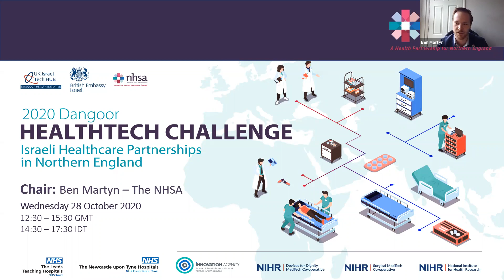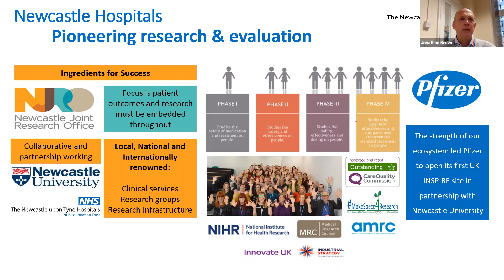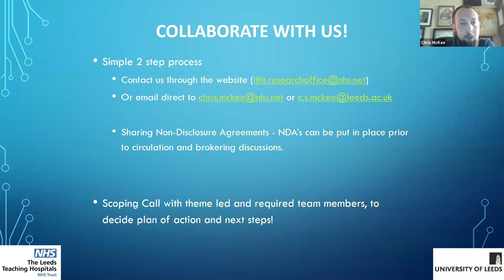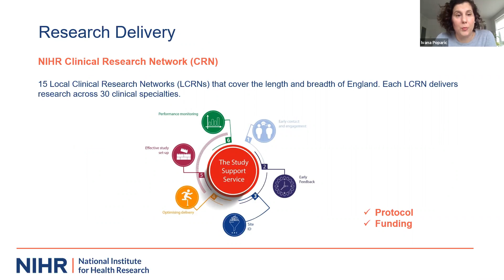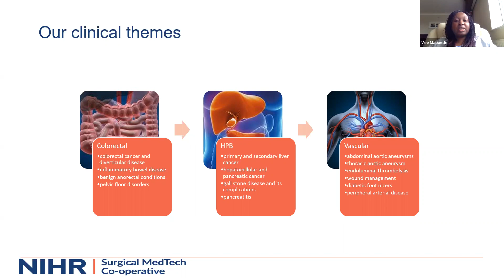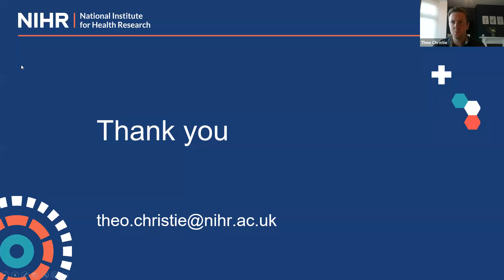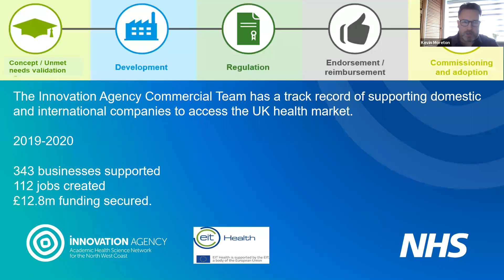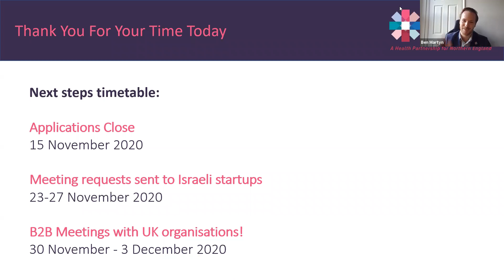2020 Dangoor Healthtech Challenge with the NHSA - Meeting the UK Organisations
7 leading UK healthcare organisations are looking for innovative Israeli healthtech solutions.

The UK Israel Tech Hub and the Northern Health Science Alliance (NHSA) have created a healthcare challenge to build clinical, strategic and commercial partnerships between healthcare organisations in the north of England and Israeli startups in order to tackle the most urgent issues in the UK healthcare system.

Intro (0:00)
NHSA (3:00)
Newcastle Upon Tyne Hospitals NHS Foundation Trust (21:00)
Leeds Teaching Hospitals NHS Trust (31:00)
National Institute for Health Research (1:08:00)
NIHR Devices for Dignity MedTech Cooperative (1:21:00)
NIHR Surgical MedTech Cooperative (1:34:00)
NIHR Clinical Research Network (1:46:00)
Innovation Agency (2:18:00)
Department for International Trade (2:49:00)
Closing Remarks (2:49:00)